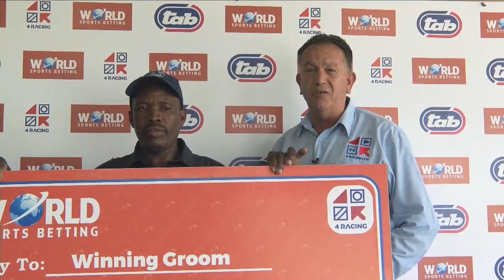RED WILLIAM - RACE 2 fairview 03-11-2023